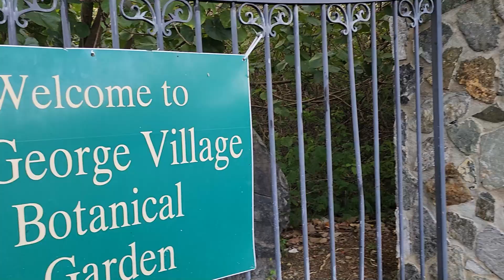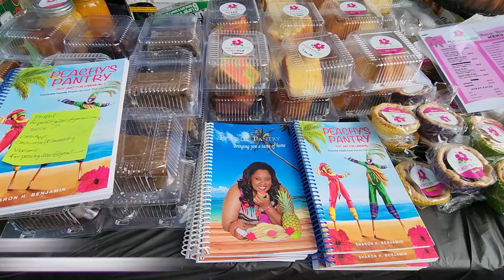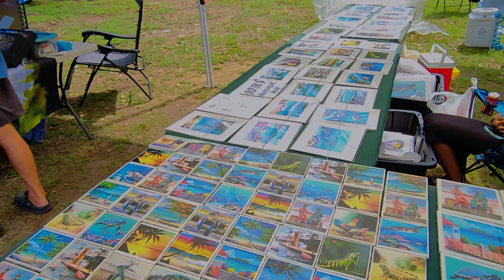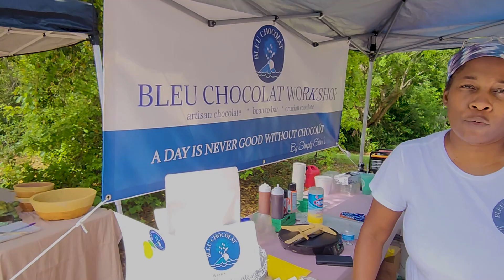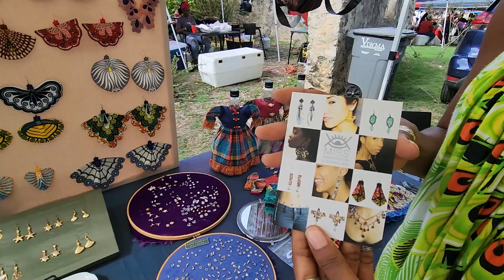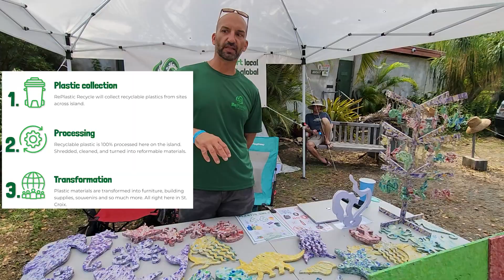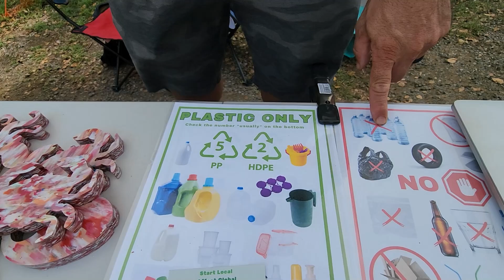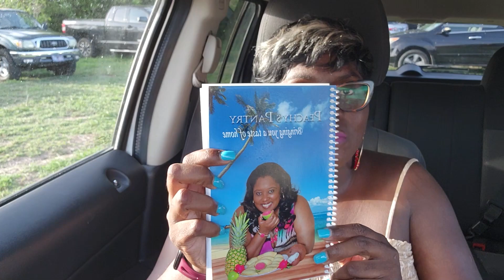Mango Melee 2023 St. Croix - My 1st Time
27th Annual Mango Melee took place Sunday, July 9, 2023 at the St. George Botanical Garden in St. Croix.  From Moko Jumbies to live music, lots of food, local drinks, Mango Dis, Mango dat, Mangoes every where. There were so many vendors, and this came as a surprise to me, since this was my first Mango Melee. Congratulations to Yasmine Tuitt on her 2nd Mango Melee Win in a row.

To show your business on one of Flo Dynasty's future videos or to work with me, visit flodynasty.com. Be sure to like, comment, share and subscribe to help grow my channel, so that I can continue pushing out content.

Vendors Links:
1. Tamara L. Micheal (Artwork and decorative notebooks) - tamara-michael.pixels.com
2. St. George Village Botanical Gardens
3. Peachy's Pantry (Cook Book)
8. 340° Delights and Bleu Chocolat
11. Paradise48 Film Festival - My 1st Film Festival (Paradise48 Film Festival Channel)

🤝Check out CourseCareers today to break into IT, Digital Marketing or Technology Sales. OR earn $200 helping others to do so

🤝Get a $30 bonus when you join and spend $30* while shopping at your favorite stores

🤝Get $10 off your next pair of glasses by signing up with Eye Buy Direct

🤝FREE stock rewarded when you join and fund your new Webull account with my

🤝Get awesome guides, programs, eBooks and more by clicking this

The information provided on this YouTube channel is for general informational purposes only. The content on this channel is not intended to serve as professional advice or replace the advice of a licensed professional. The views expressed on this channel are solely those of the creator and do not necessarily reflect the views of any company or organization that the creator may be affiliated with. The creator assumes no responsibility for errors or omissions in the content of this channel. Always consult a licensed professional before making any significant financial or life decisions based on the information provided on this channel.

Please keep in mind that any purchases you make through my links are at your own risk. It is recommended that you do your own research and exercise your own judgment before making a purchase based on the information presented in my videos.  I only promote products and services that I personally use and recommend, and I do not let monetary compensation influence my opinions.

You should be aware that some of the content on my channel may be sponsored or paid for by a third party. I am transparent and will always disclose sponsored content or collaborations in the video or description box.